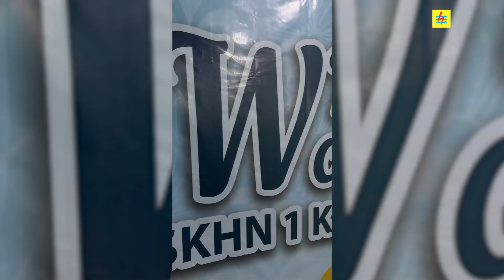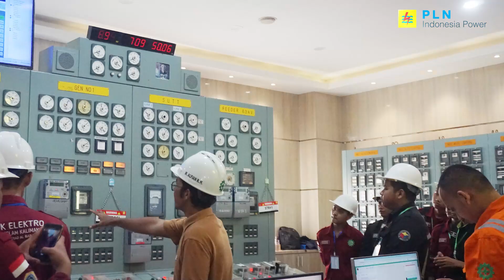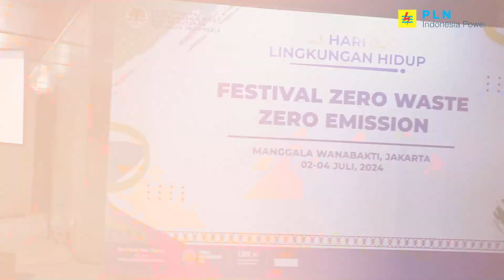KabarSepekan - Indonesia Power Weekly News (Periode 3-10 Juli 2024)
Anak difabel berkarya lewat batik, memangnya bisa ?
Bisa doong! Apa lagi workshopnya disediakan oleh PLN Indonesia Power UBP Lontar yang secara khusus dipersembahkan untuk anak-anak difabel agar dapat terus berkarya. Dalam rangka memperingati Hari Anak Nasional, PLN Indonesia Power UBP Lontar membangun workshop dengan menyulap limbah FABA menjadi Gedung Workshop Membatik di Sekolah Khusus Negeri 01 Balaraja.

Kawan PLN IP,
Selain berita di atas, KabarSepekan kali ini menyajikan beragam berita pilihan di antaranya
•⁠ Sinergi dengan Dunia Pendidikan, UBP Barito Terima Kunjungan Industri dari Mahasiswa Politeknik Negeri Banjarmasin dan Universitas Islam Kalimantan
•⁠ Jelang Peringatan Hari Anak Nasional Tahun 2024 PT PLN Indonesia Power UBP Kepri Gelar Turnamen Sepak Bola Kelompok Usia 12 Tahun
•⁠ PLN Indonesia Power Ramaikan Festival Zero Waste Zero Emission 2024 Kementerian Lingkungan Hidup Dan Kehutanan

KERABAT KERJA KABAR SEPEKAN - INDONESIA POWER WEEKLY NEWS
(Periode 3-10 Juli 2024)

Penanggung jawab: Corporate Secretary – Agung Siswanto
Pemimpin redaksi: VP COM & CSR – Aryati
Produser: MSTK – Ganis Nugraheni
Pembaca Berita:
•⁠  ⁠Abidin Kusuma
•⁠  Badrus Sholeh
Tim Kreatif:
•⁠  ⁠Jofan Nugroho
•⁠  ⁠⁠Hari Kurniawan
Kamerawan:
•⁠  ⁠Tomi Ardian
•⁠  ⁠⁠Fiki Azis
Penyunting Gambar: Tomi Ardian
Penata Grafis: Fiki Azis
Reporter:
•⁠  ⁠⁠⁠Rudy Agustian
•⁠  ⁠⁠Rizki Siswanto
•⁠  ⁠⁠Imam Kadhafi
•⁠  ⁠⁠⁠As’ari Afif
Kontributor:
•⁠  ⁠Humas UBP Lontar
•⁠  ⁠⁠⁠Humas UBP UBP Barito
•⁠  ⁠⁠⁠Humas UBP Kepri
—c.2024 - Corporate Communication PLN Indonesia Power—